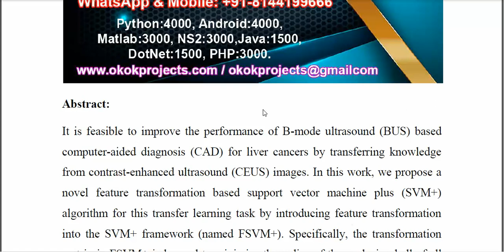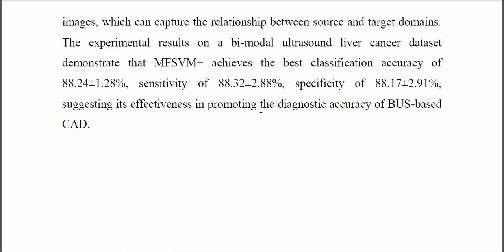Multi View Feature Transformation Based SVM+ for Computer Aided Diagnosis of Liver Cancers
IEEE PROJECTS 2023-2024 TITLE LIST
From Our Title List the Cost will be,
Python=4500/-
Mininet=5000/-
Dot Net Project =2500/-
Java Project=2500/-

Support Including Packages
* Complete Source Code
* Complete Documentation
* Complete Presentation Slides
* Flow Diagram
* Database File
* Screenshots
* Execution Procedure
* Video Tutorials
* Supporting Softwares

Support Specialization
* 24/7 Support
* Ticketing System
* Voice Conference
* Video On Demand
* Remote Connectivity
* Document Customization